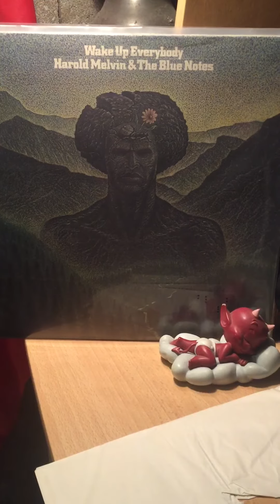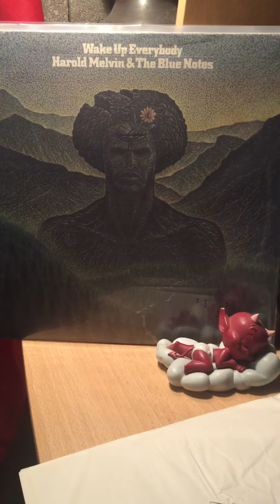Harold melvin & the blue notes-wake up everybody